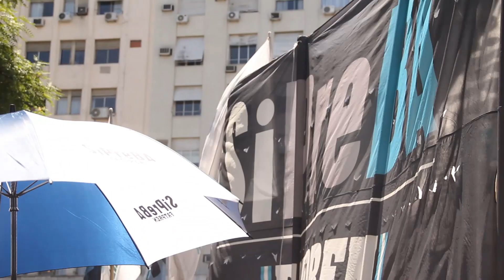Yofra: "Yo pensé que el ESTALLIDO SOCIAL iba a ser en marzo, pero me parece que se va a adelantar"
Daniel Yofra, secretario general de la Federación de Aceiteros, manifestó su descontento y sorpresa ante las acciones del Gobierno de Javier Milei, señalando que muchos trabajadores que lo votaron “no esperaban esta reacción”.